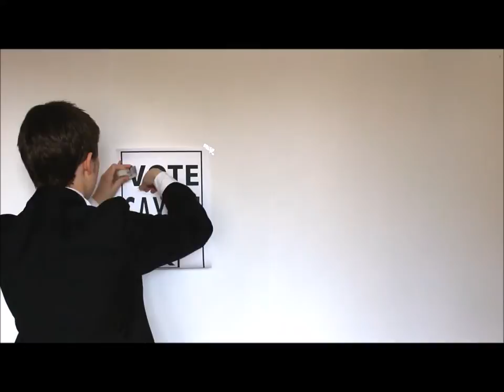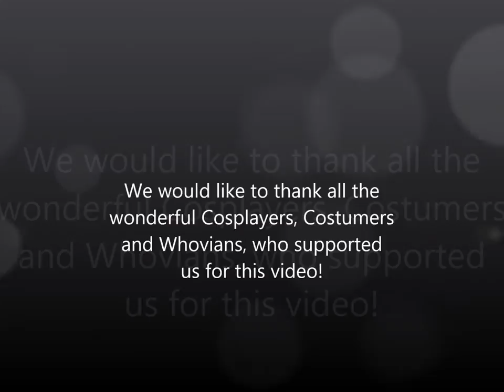"Who's the Doctor?" by 13th-Curbstone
Song "Who's the doctor" composed and performed by 13th Curbstone (Live recording in the rehearsal room).

This is a fan made video from fans for fans of the british TV Show. It is a non commercial tribute!
The band would like to thank all the Cosplayers, Costumers and Whovians, who did send us their videos. You are amazing!!!

Any illegal copying or covering will be prosecuted!

Lyrics:

Step in the time machine with me,
there are so many places we will see,
don't be shy,
because it is time to fly.

Floating on the rivers made of dreams and dust,
because all you need to bring is all your faith and trust
and that is what he told,
don't ever feel too old.

Soon you'll know
The Timelord cavalry

Who?
Who's the doctor with me?
Who?
He's gonna save me!
Who?
Who's the doctor, you'll see
Who?

Stars and the universe around,
it's the magic of a wolrd that can't be found,

Dancing in the Tardis, feel the force inside,
come run along with me, there's no place to hide
and that is what he told, don't ever feel too old.

Soon you'll know
The Timelord cavalry

Who?
Who?
Who?
Who?

Don't fear all the monsters, locked inside your heart,
You've got to end this madness,
soon you'll find a start,
save the wolrd,
raise your voice,
running to the edge of time with me.

Refr.